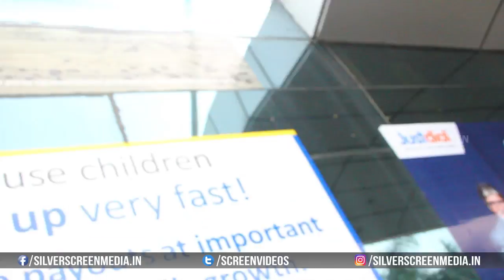Director Maruthi About After Watching Mahanubhavudu Movie